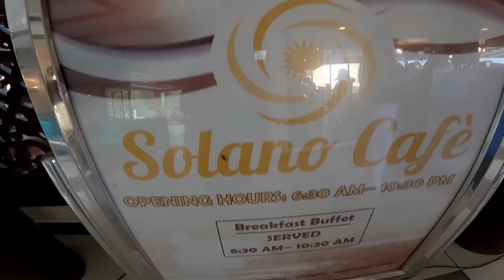DAY 2 CORON ISLAND TOUR| KAYANGAN LAKE | BANUL BEACH WITH PICNIC LUNCH